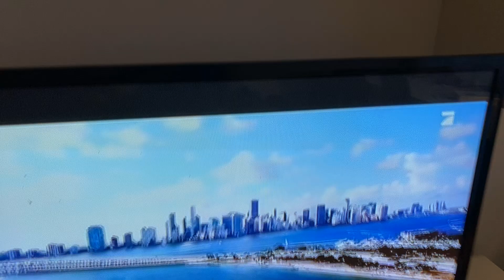ProSieben Austria Country schlag den besten promo bumper